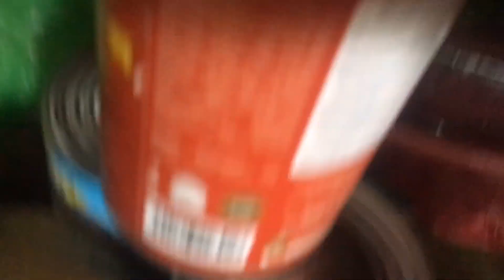A SIMPLE BIRTHDAY PREPARATION | Part1 | Vlog#39